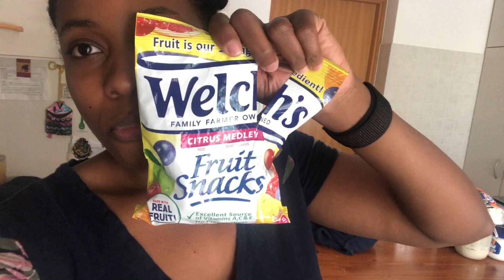Salty Saturday: I’m still salty about King of Scars, a RANT. [CC]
🌻Leigh Bardugo recently revealed the title and cover for the second book in this duology, RuleOfWolves. That dredged up all my salty feelings I had for the first book in this series, King of Scars. So, here's my rant. Because I'm STILL salty about that damn book.

🌻RESOURCES